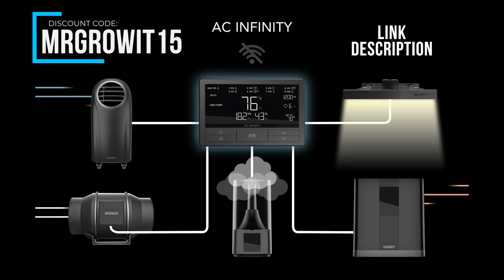Does Mycorrhizal Fungi Really Unlock Phosphorus? The Facts Revealed!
In this Garden Talk clip, Colin Bell talks about mycorrhizal fungi. What are your thoughts on this?